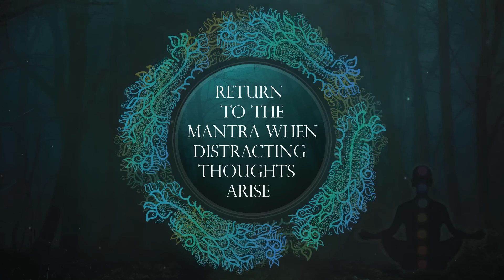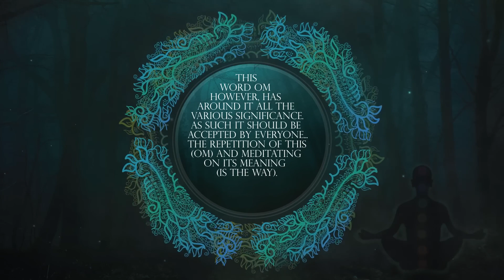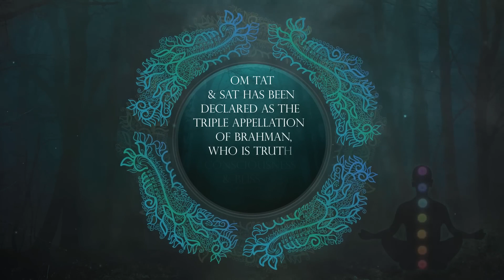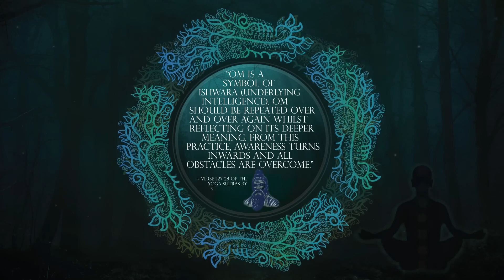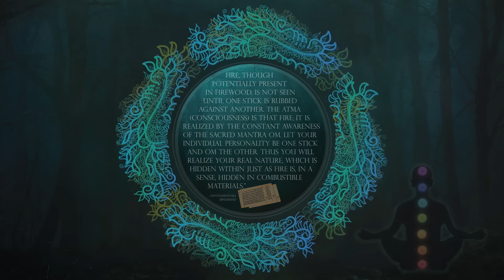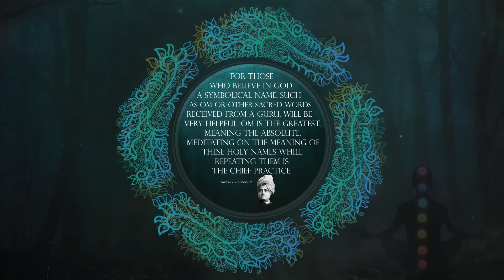15 Minutes OM Meditation.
15 Minutes OM Meditation.